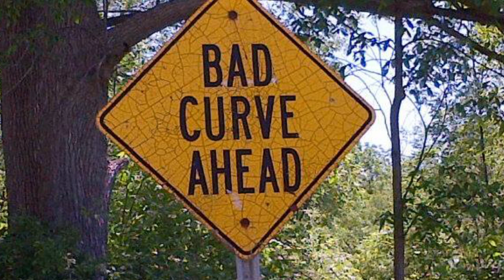Jesus on my Gas Tank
I was having lunch with a couple of friends and we got to talking about songwriting and Nashville, when the question came up..."have you written your obligatory Jesus song?" Not being a religious man, I hadn't been moved to do so. Then I remembered a couple of friends with custom painted bikes .and there was my inspiration. Jesus song - check. (lyrics below)

My baby was my angel, she helped me keep things right
When she was with me I reined in my darker side
Then when she passed on, I nearly lost my way
It hit me hard, it cut me deep, I couldn't stand the pain.

I lost control went crazy and nearly laid it down
Now I'm going to ride again and try to make her proud

I'm gettin' off this road to hell and riding for the light
This old hardtail's doin' ninety and heaven's in my sight
My angel's lookin' down on me and the Good Lord's got my back
With Jesus on my gas tank, I know I'm right on track.

Now I ain't gonna be a Saint, but I've surely found my way
I welcome what's in store for me, each and every day
Whenever I need answers I look right down and see
That painted face of Jesus looking back at me.

Now I'm going to ride with Him and try to make her proud

This old hardtail's doin' ninety and heaven's in my site